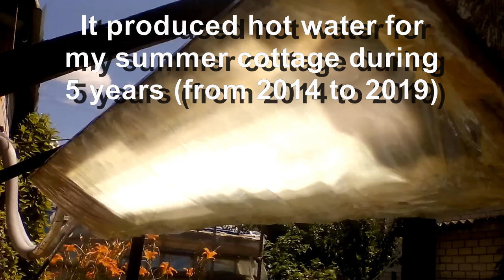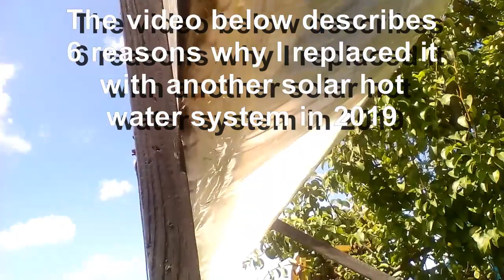DIY solar water heater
It produced hot water for my summer cottage during 5 years